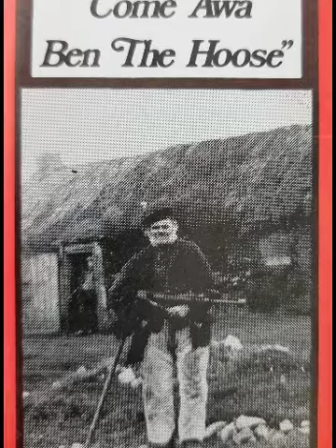Sheena Blackhall - Corrachree (1987)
Sheena Blackhall singing Corrachree. From cassette, "Come Awa Ben The Hoose" 1987. Ross Records.

I do not hold the copyright. Educational purposes indended only.